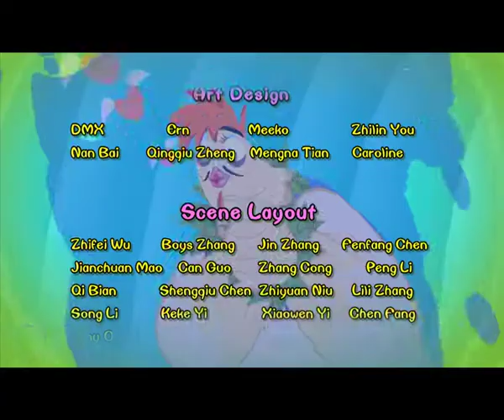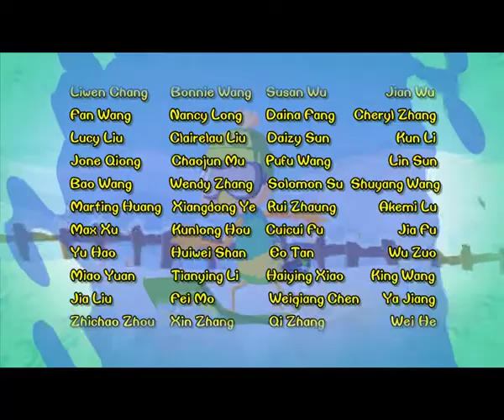Chicken Stew 033 | Fun With Fireworks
The weasels have found a box of fireworks and they discovered the awesome power of the gun powder so they decide to use this new found firepower on the chickens. Free Range is looking for some gift that would commemorate his anniversary of becoming a disciple of the “Egg Flying Fist” And while he was busy contemplating he was ambushed by the weasels and their new fire power, but he got his hands on a stash of fireworks for himself and manages to turn the tide. Will this new found fire work give him an idea on how to celebrate his anniversary?